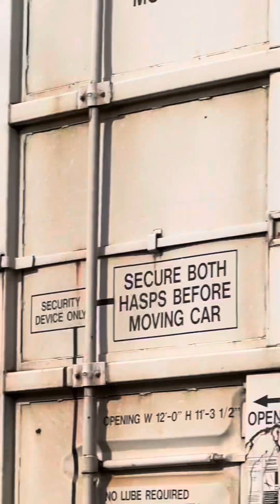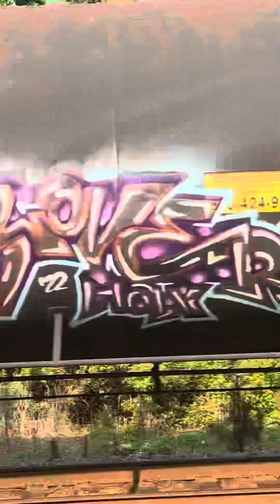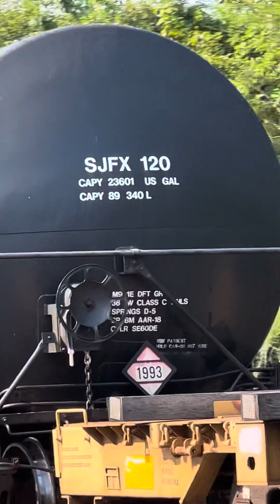(REUPLOAD) CSX 947 Leads a Manifest with CSX 849 as a DPU.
This was originally uploaded on my Railfan and Extras Channel.